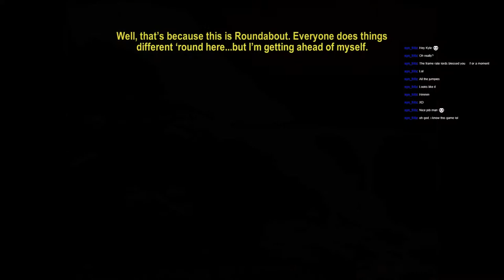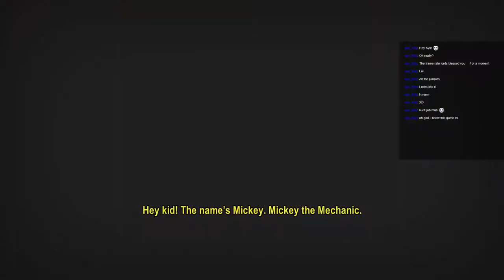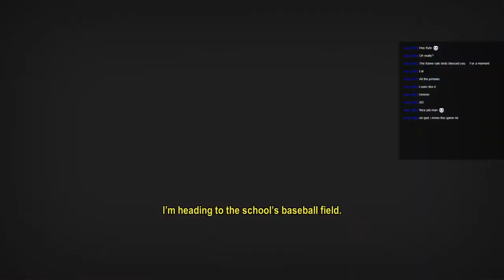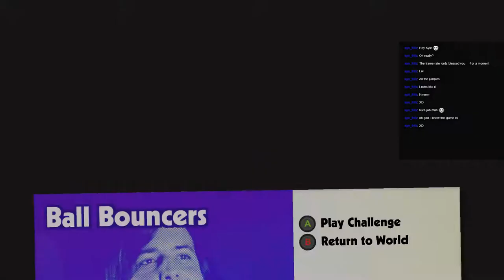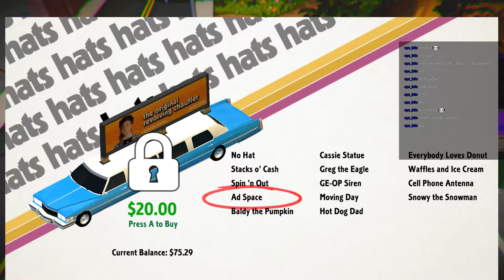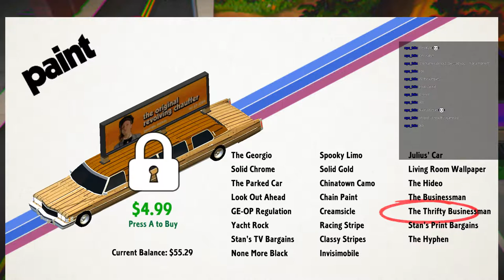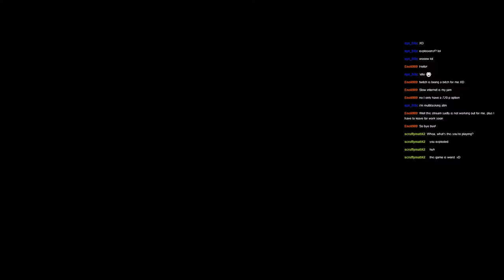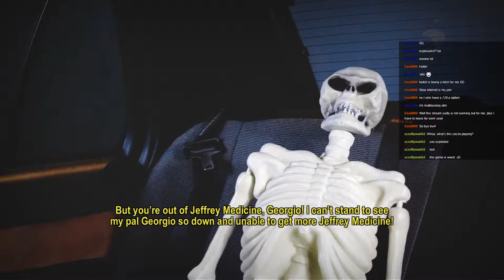Roundabout - PART 1 - BumbleKast Gaming #109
Kyle can't stop spinning in and around the lake! Who said FMV games are dead?